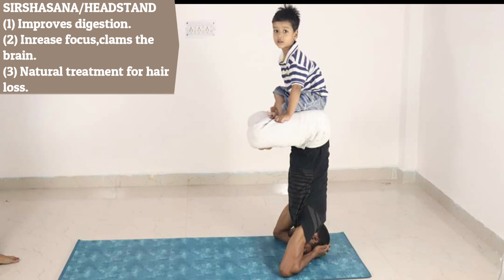PART 2, ADVANCE ASAN MAKES US MORE FLEXIBLE,MORE BEAUTIFUL,MORE POWERFUL